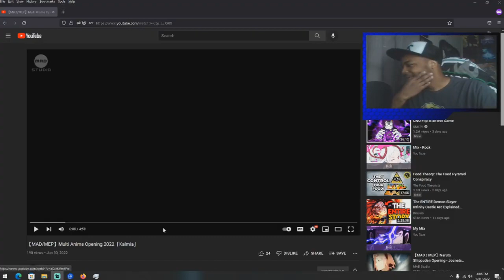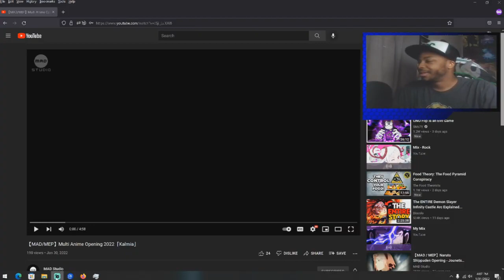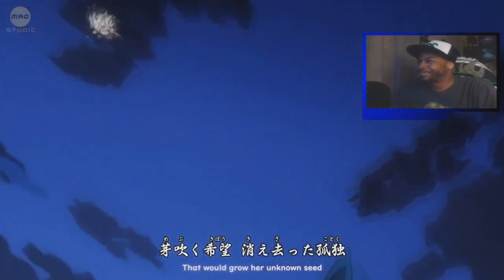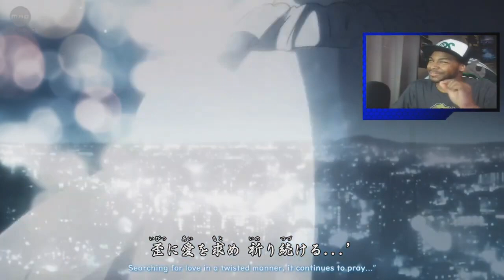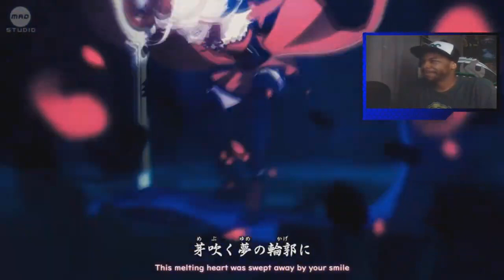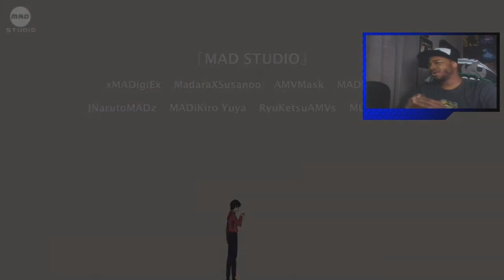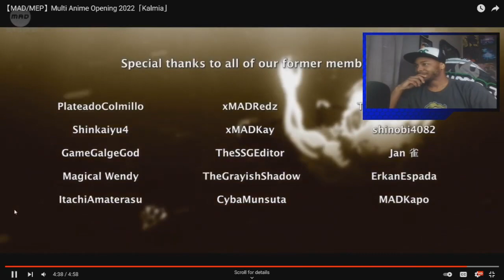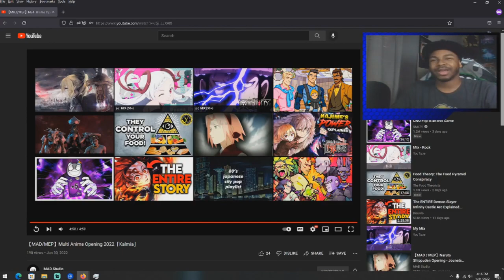【MAD MEP】Multi Anime Opening 2022「Kalmia」Reaction Yall Still Got It!!!